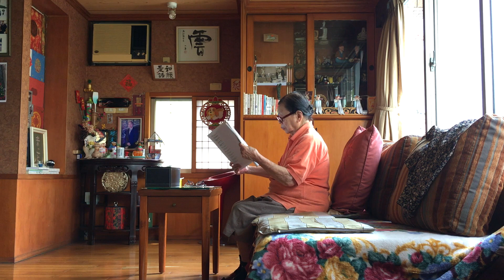study with my grandma - lofi hip hop study mix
study hard or else my grandma will yell at u to go be a doctor